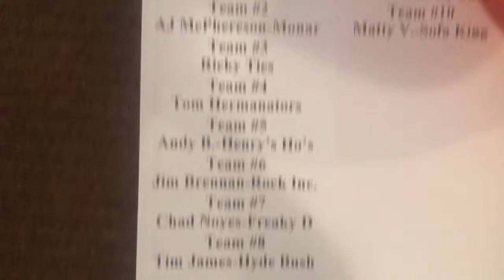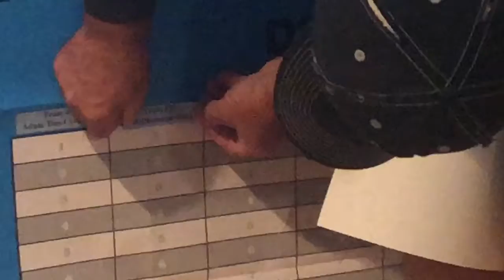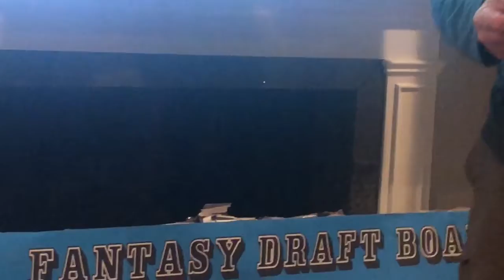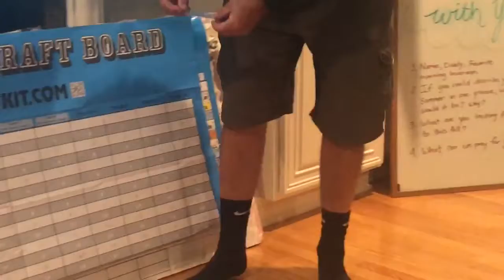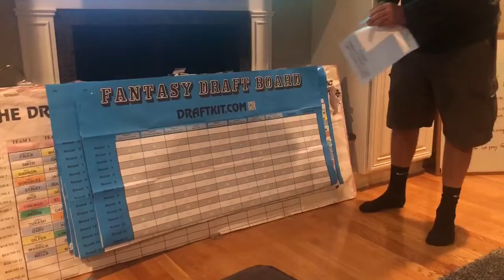Cyclone League Lottery Draft